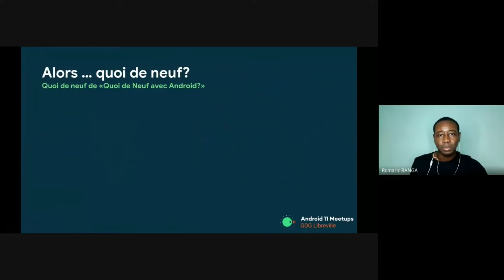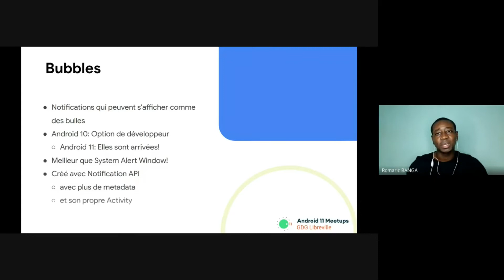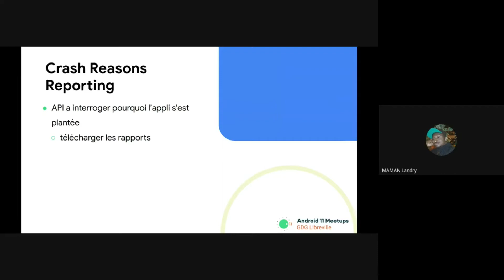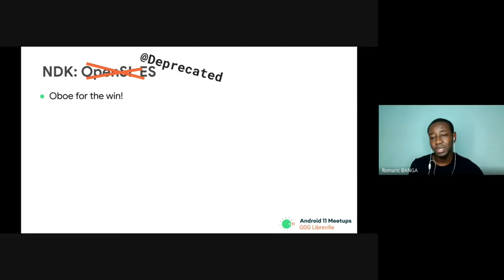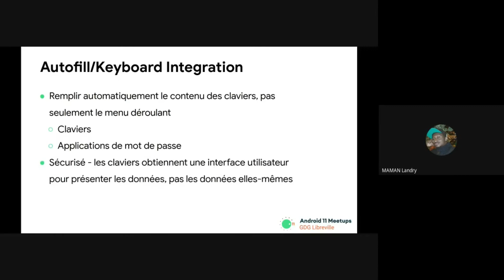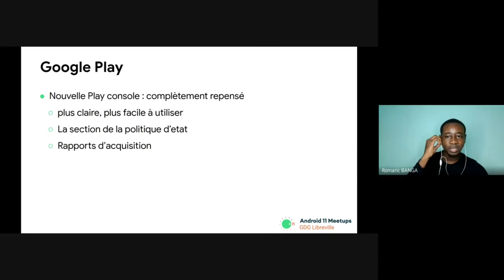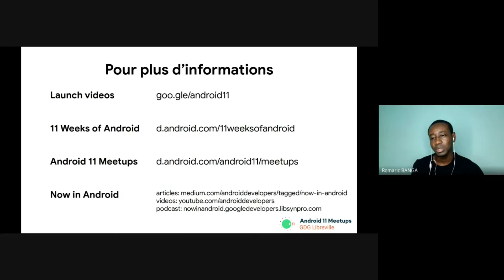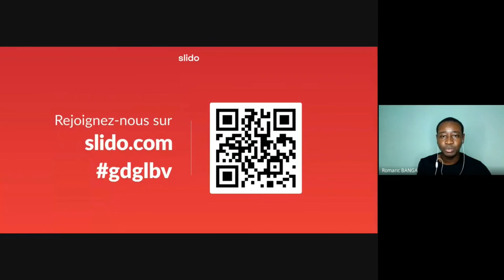Android 11 Meetup | GDG Libreville partie 1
Avec cet événement, nous visons principalement les développeurs Android qui souhaitent s'assurer que leurs applications / jeux fonctionnent bien sur la dernière version d'Android et veulent éviter tout changement de rupture.

Pour la première partie, nous prévoyons de couvrir :

Nouveautés d'Android

Cette présentation donnera un bref aperçu des fonctionnalités de la dernière version: Android 11. Elle couvrira également des informations sur d'autres versions et produits importants pour les développeurs Android, et comment en savoir plus.

Adaptation de vos applications pour Android 11 Modifications de la confidentialité

La confidentialité continue d'être une priorité dans Android 11. Cette présentation vous aidera à comprendre les modifications liées à la confidentialité et à rendre votre application compatible. Cela inclut les modifications des autorisations, notamment l'autorisation unique, le stockage, la visibilité des packages, les outils permettant d'identifier l'accès aux données privées et d'autres nouvelles API de plate-forme.